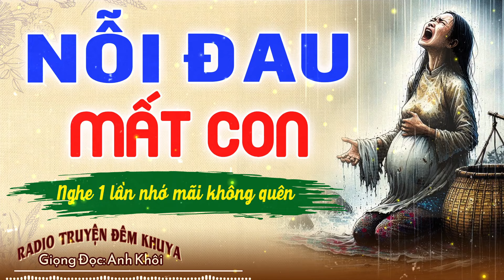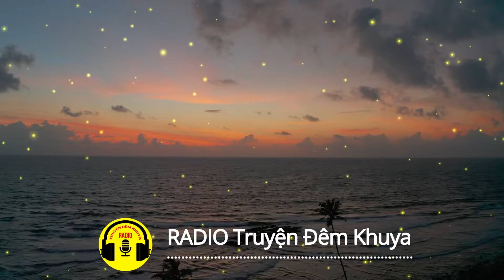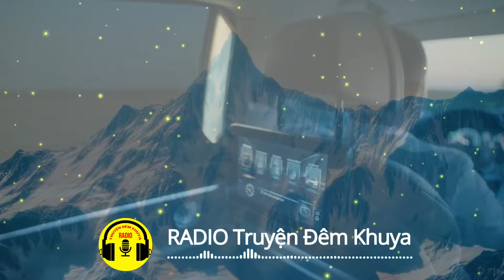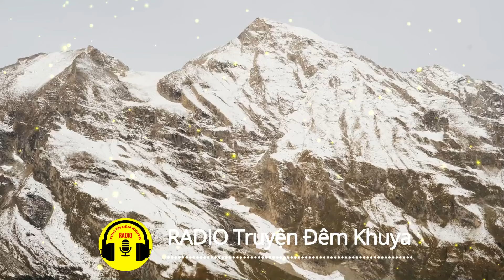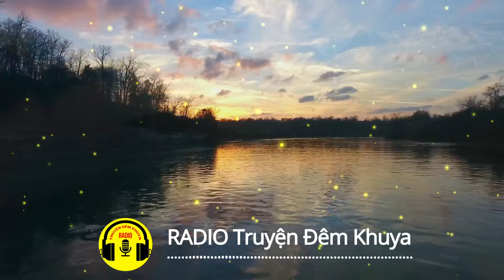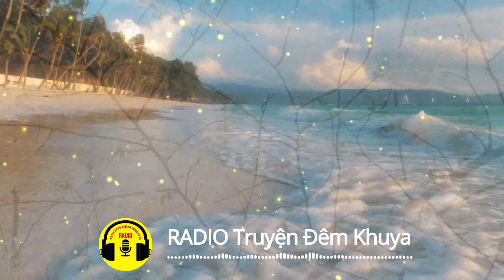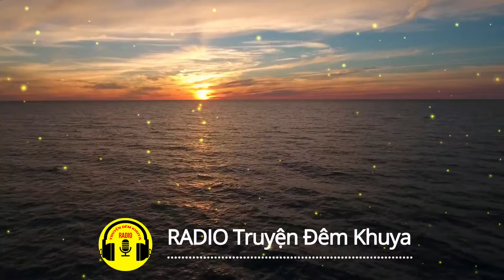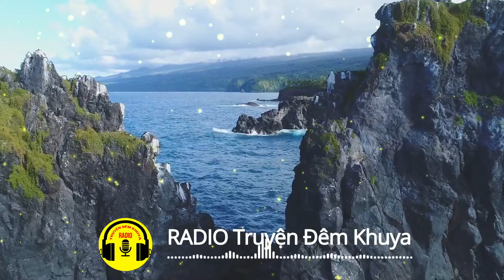Mới Nghe 5 Phút Đã Thấy Hay Không Tả Nổi - Nỗi Đau Mất Con | RADIO Truyện Đêm Khuya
✔ Mọi ý kiến xây dựng hoặc đề nghị, quý thính giả vui lòng để lại comment phía dưới video.

▶ Bản quyền Truyện thuộc sở hữu của các tác giả trong video!
Nếu có bất cứ vấn đề nào liên quan đến bản quyền, quảng cáo, hoặc quý vị có tác phẩm hay muốn hợp tác chuyển thể sang dạng video, xin vui lòng gửi phản hồi ở dưới phần bình luận để cùng trao đổi nhé! Rất mong nhận được những tác phẩm hay của quý vị, xin trân trọng cảm ơn!